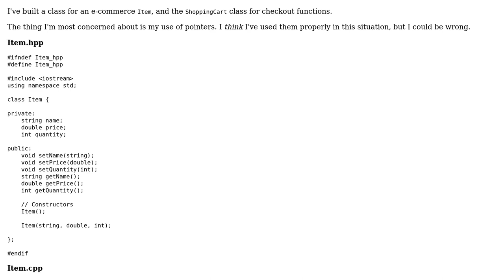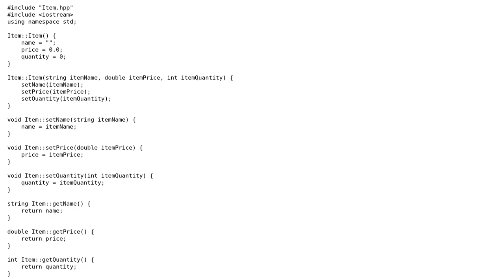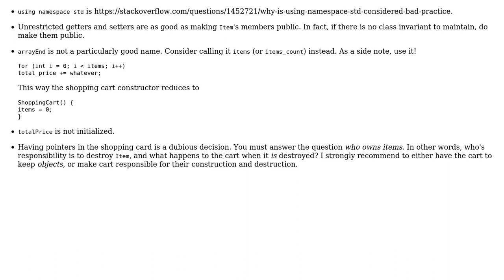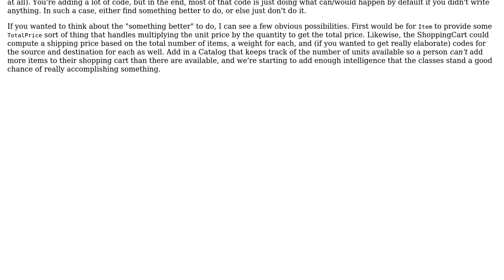Code Review: ShoppingCart and Item Classes (2 Solutions!!)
Code Review: ShoppingCart and Item Classes

With thanks & praise to God, and with thanks to the many people who have made this project possible! | Content (except music & images) licensed under CC BY-SA | Music | Images & others | With thanks to user vnp user Jerry Coffin user 123 and the Stack Exchange Network Trademarks are property of their respective owners. You are responsible for your own actions.